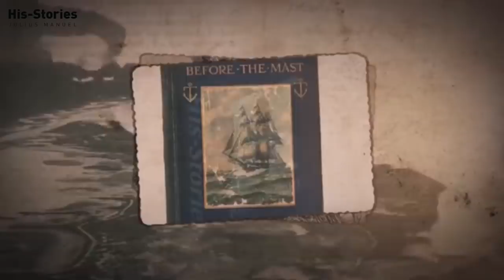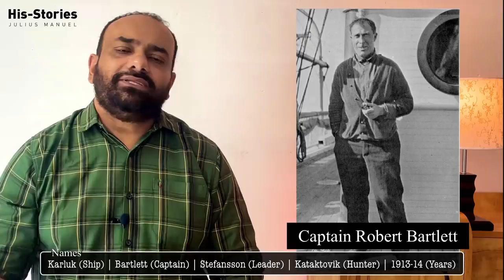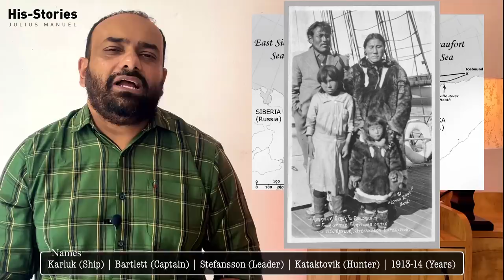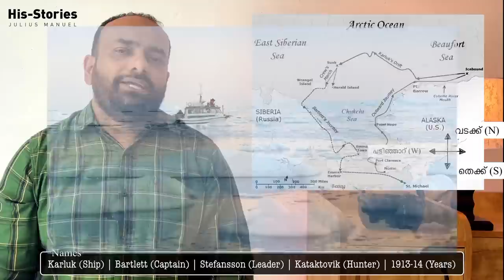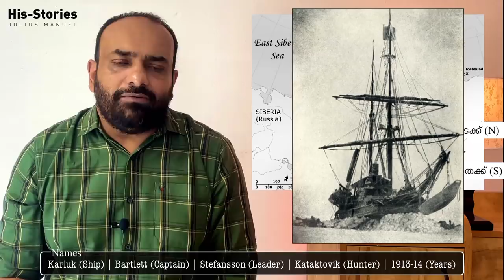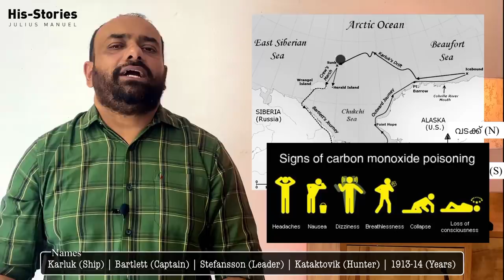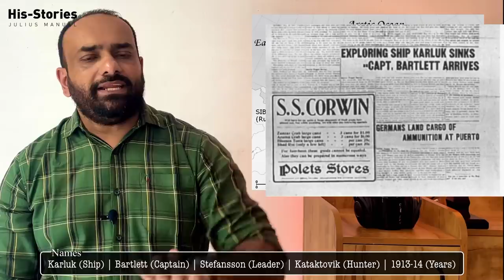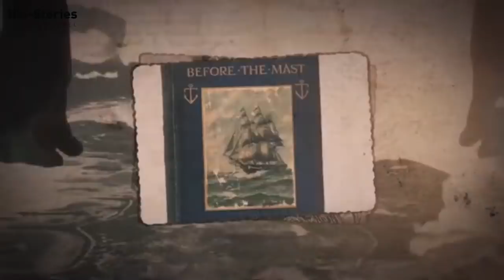Story of Karluk | Ice Drifted Ship | Julius Manuel | HisStories | MisStories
Karluk was an American-built brigantine which, after many years' service as a whaler, was acquired by the Canadian government in 1913 to act as flagship to the Canadian Arctic Expedition. While on her way to the expedition's rendezvous at Herschel Island, Karluk became trapped in the Arctic pack ice and, after drifting for several months, was crushed and sank in January 1914. Of the 25 aboard (crew and expedition staff), eleven died, either during the attempts to reach land by marching over the ice, or after arrival at the temporary refuge of Wrangel Island.

Related Books/Links
1. The Karluk's Last Voyage: An Epic of Death and Survival in the Arctic
2. Hunters of the Great North

Madagascar Book

Video Details
Title: Story of Karluk | Ice Drifted Ship | Julius Manuel | HisStories | MisStories
Second Channel :  @MisStories by Julius Manuel
*Social Connection